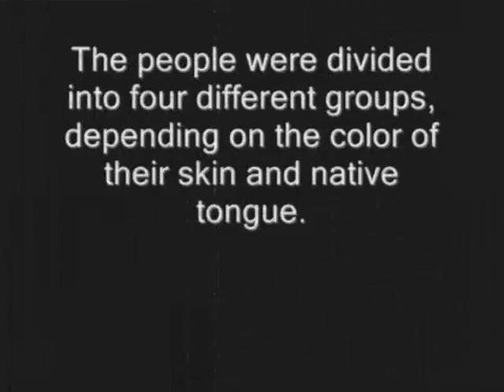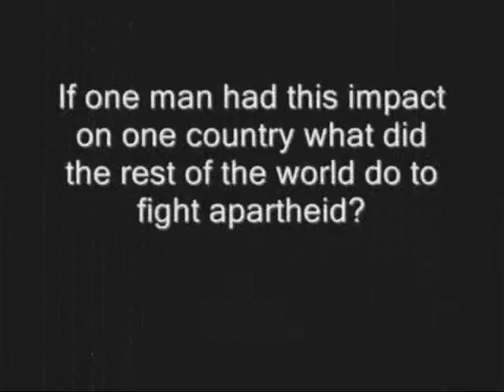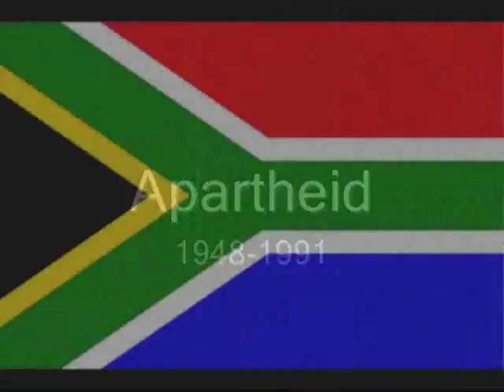Apartheid - Nelson Mandela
Apartheid